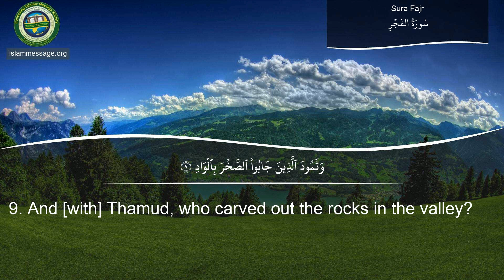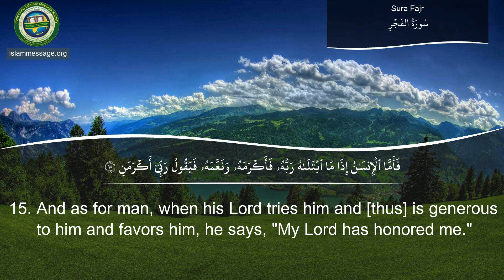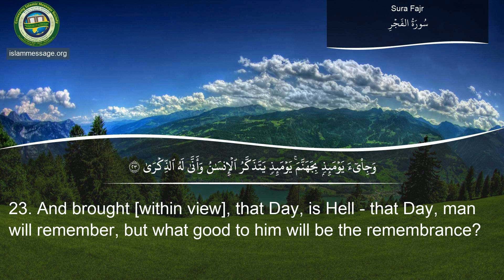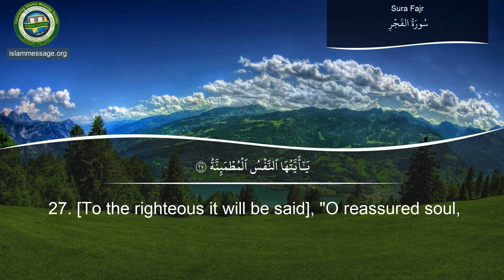Quran Surah 89. Al-Fajr (The Dawn) | Mishari Rashed Al Afasy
Quran recitation of surah Al-Fajr (The Dawn) with English translation of meanings by Mishari Rashed Al Afasy